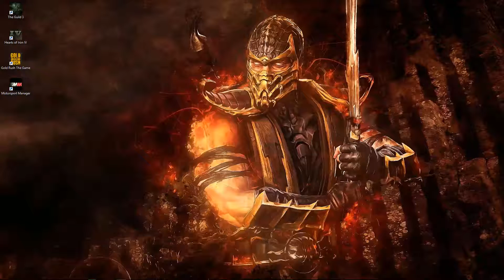Command & Conquer Generals Zero Hour [GER] Let`s Play #1 Oldie but Goldi